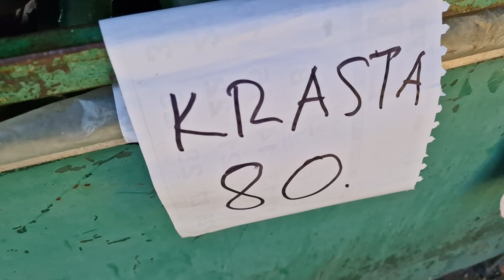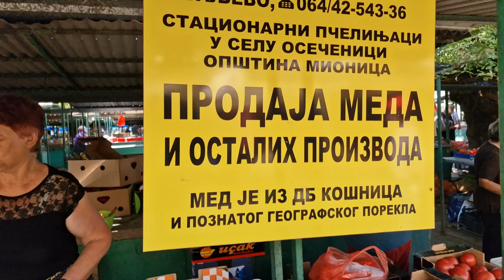Valjevska pijaca 1. Ljudi, roba,cene i duh grada...!!!!! Jul 21-2023